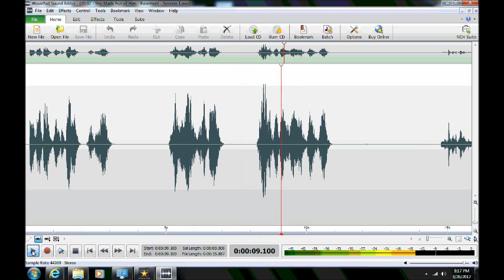Ghost/Haunting/EVP in Anne Arundel County, Maryland ("She Made Fun of Him")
EVP ("She Made Fun of Him") captured by Maryland Paranormal Research at a private residence in Arnold, Maryland on 20 Nov 2011. Disembodied voice respond to client's query as to what spirit was responsible for pounding on her son's wall just moments before. A male voice appears to provide an explanation.